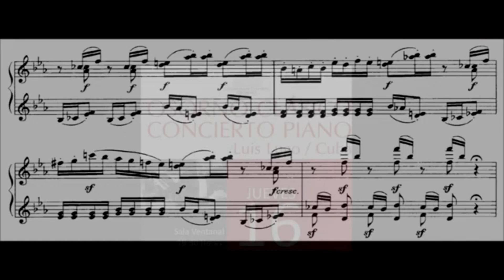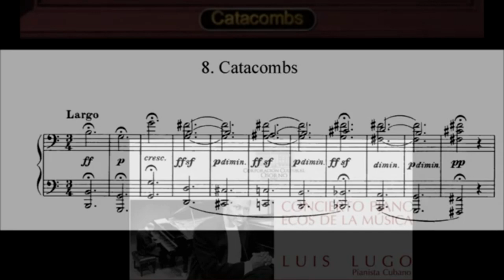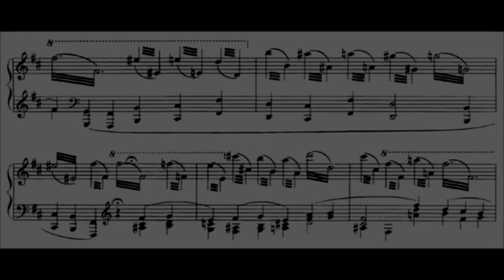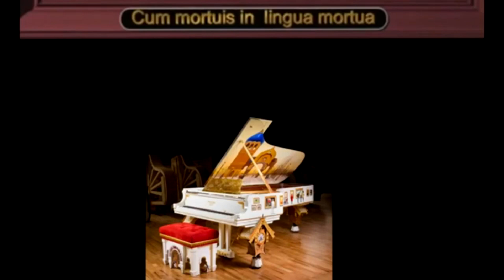Cuadros de una exposición 2da parte Luis Lugo Cuban version Luis Lugo ,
...con la zamba rescata la belleza de la melodía con un arreglo que resulta apto para su pianismo. En la segunda sección apareció lo mejor de este músico reconocido en su país y muchos otros lugares del mundo y con el trío completo recreo música indígenas de la isla e interpreto un tema más popular de Lecuona y fue brillante con un par de sones muy conocidos".
Comenzó sus estudios a temprana edad y continuándolos por once años en la Escuela Provincial de Música "Amadeo Roldan" de la Habana.
Estudia  en el Instituto Superior de la Habana con el joven pianista ruso Valery Kamichov .
Tras una prueba de oposición ingresa en el Conservatorio Tchaikovsky de Moscú en la clase del laureado profesor y artista emérito de Rusia "Profiesor" Rudolf Kerer. También recibió clases con Irina Smorodinova (maestro asistente de Rudolf Kerer, ex alumna de Emil Guilels) y con Víctor Nosov .
En el año1983 obtuvo los títulos de pianista concertista, Licenciado en Música, Profesor y la disposición especial "Master of Fine Arts." del Conservatorio Tchaikovsky de Moscú.
Además de sus actividades como compositor , viaja por diferentes partes del mundo ofreciendo clases magistrales y conferencias sobre el arte pianístico clásico y popular .
Agencia AfroCubanConcertMusic ,Buenos Aires
Luis Lugo is one of the most recognized pianists of the latest generations in Cuba and Latin America, with a distinguished trajectory before audiences in different regions worldwide.
Due to the success and media repercussions of his performances he is always invited to play in different classical music events and classical music, Word Música, Cuban jazz and Cuban popular music festivals.
In various parts of the world, his arts are known and recognized by public and press. This new series of concerts "Cuba: Experience & Extravagance" will undertake his tour around the world with this unique spectacle.
The atmosphere and the popular classic musical arrangements, piano concert in the world of jazz, improvisation and Cuban music, show the technique of classical music greats, including electronic music and contemporary sounds in a multi visual show and sound.
"...Lugo. His brightness and emotionality predict the virtuosity of the unrestrainable romanticism of the XIX Century."
 Leo Brouwer, composer and Director of the Phylharmonic of Cuba and Director of the Symphonic of Córdoba, Spain.
"...He has a certain possibility to interpret concerts, due to his relevant technique and his emotive sensibility..."
 Dr. Robbone, President of the International Piano Contest in Viotty --Italy.
"...With his appealing interpretative quality, he expresses temper together with an understanding of the styles of the pieces he performs"
 Mtislav Smirnov Vice-rector of the Tchaikovsky Conservatory of Moscow.
...Throughout all the pieces he showed in an increasing way, a complex management of the virtuosism. This pieces written by great virtuous men, need also to be executed by a great virtuous musician. And that was what Luis Lugo showed to be. We do hope to see him again at the Great Hall of the Colon Theatre.
" Jorge Argiles", (argentinian pianist and piano profesor).